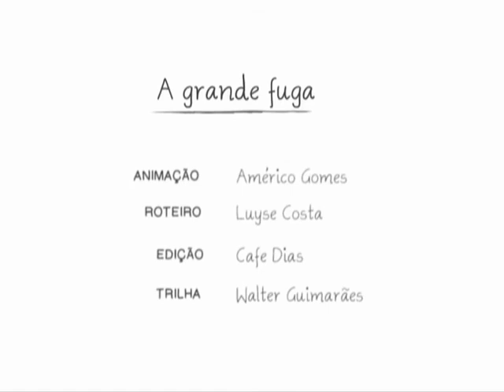A GRANDE FUGA - Américo Gomes - Paraíba